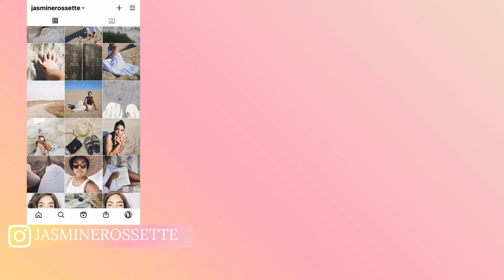New York diaries: Taking our Time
CAMERA USED
Sony ZV-1